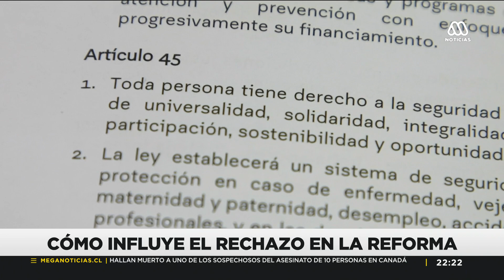Plebiscito: ¿Qué pasará con la reforma previsional?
Entre las distintas incertidumbres que quedan tras el triunfo del rechazo, resalta la reforma previsional y qué ocurrirá con ella. Revisa este análisis.